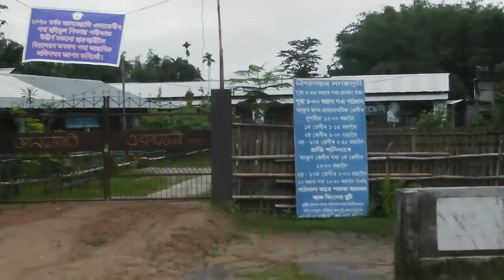নাৰায়ণপুৰৰ গৌৰব দেবিম্মা প্ৰিয়া বৰা আৰু ৰণোজ জ্যোতি বৰুৱা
নাৰায়ণপুৰৰ গৌৰব দেবিম্মা প্ৰিয়া বৰা আৰু ৰণোজ জ্যোতি বৰুৱা । ৩য়  স্থান আৰু ৬য় স্থান